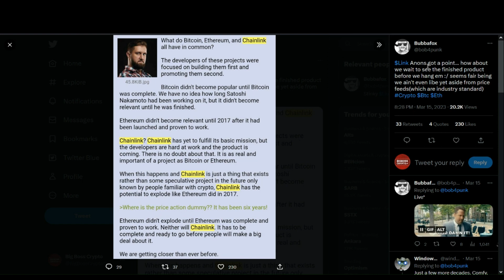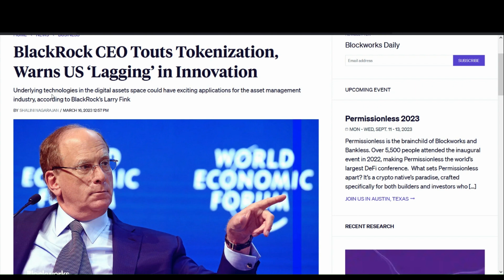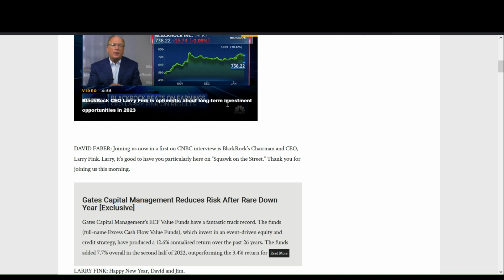Chainlink will create new MILLIONAIRES!!!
Today we take a look at Chainlink and why it will potentially create new millionaires!